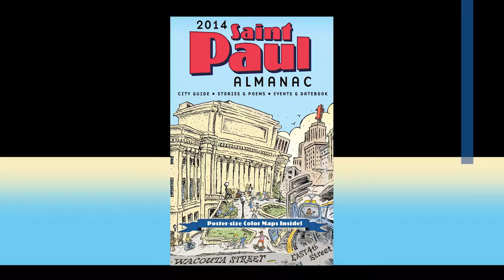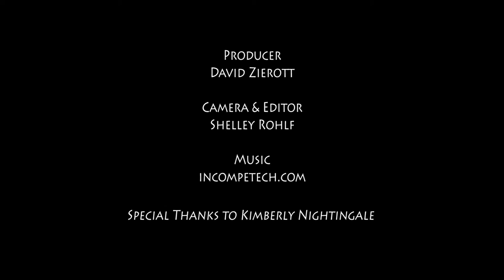"NU GRIOT's Gumbo Revolution - Lowertown Reading Jam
Lowertown Reading Jam - October 23, 2013 - St. Paul, MN
Black Dog Cafe

The Saint Paul Almanac is pleased to announce the first in its 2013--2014 season of acclaimed Lowertown Reading Jams, which celebrate the rich literary history of Minnesota's capital city and the widely-popular genre of Spoken Word. Meet writers from the Givens Foundation for African American Literature's Black Writers Collaborative Retreat Program—activists and community artist—as they share their fierce, unapologetic, bold, spicy and healing works. Stirring DNA threads plucked from the bayous of America, Haiti, Nigeria, Brazil, North Minneapolis, and around the globe, into a seasoned and savory word soup, sprinkled with sound and movement.